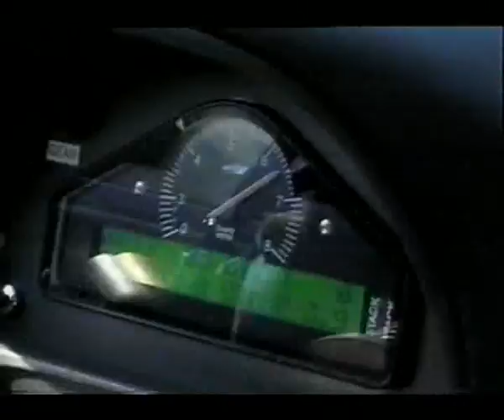HEICO SPORTIV - Tracktest Volvo S40 Rennwagen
Tracktest von Motorvision auf dem Nürburgring. Redakteur Holger Eckhardt im Volvo S40 Renntourenwagen von HEICO SPORTIV.